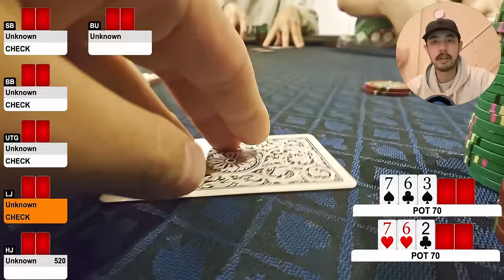Bluffalo Sam Plays A Home Game | Poker Vlog #91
Documenting my journey from low stakes to as high as I can possibly take it.